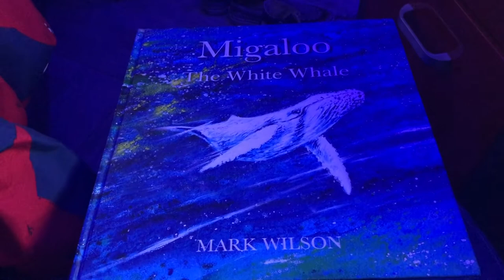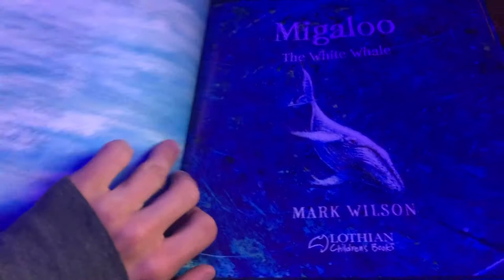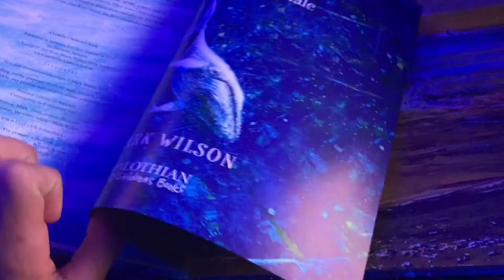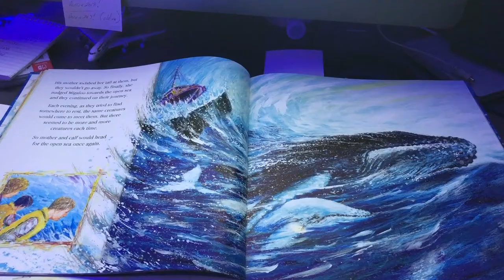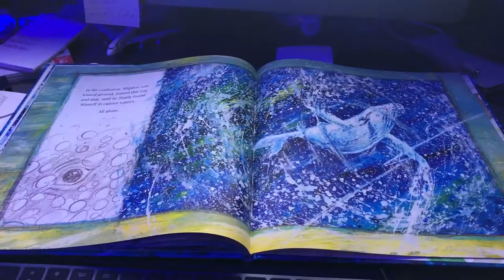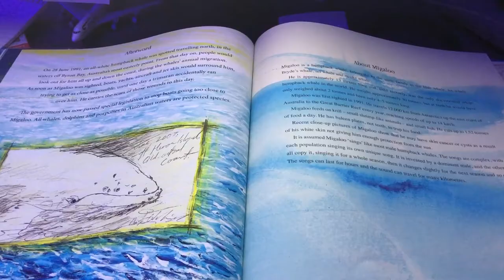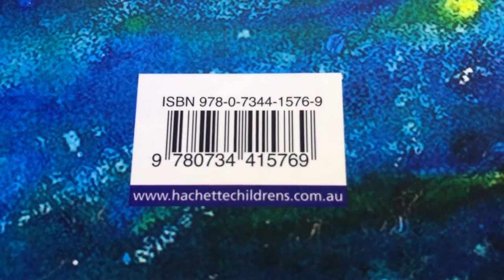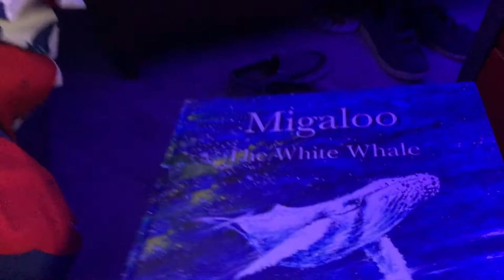MLSHD MIGALOO THE WHITE WHALE BY MARK WILSON 🇳🇿🇦🇺